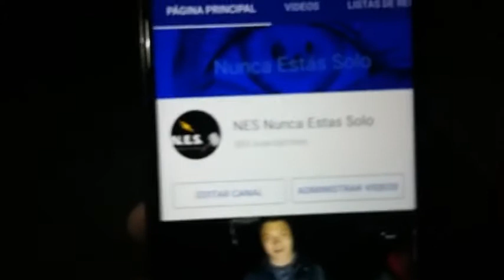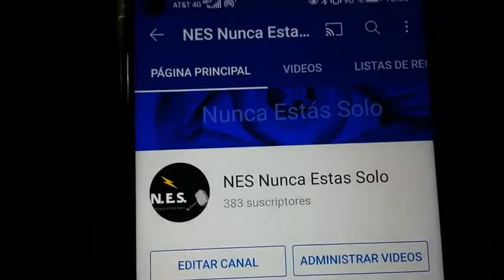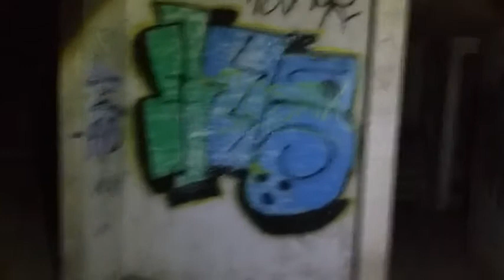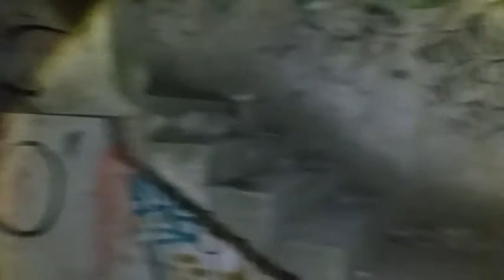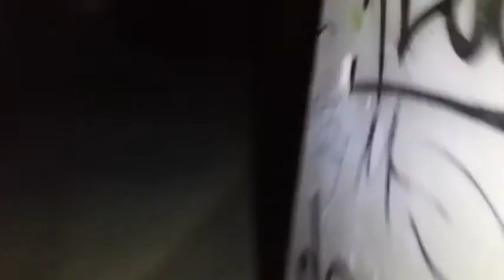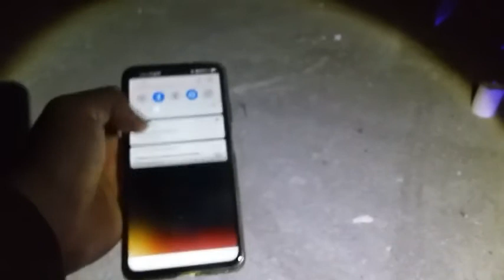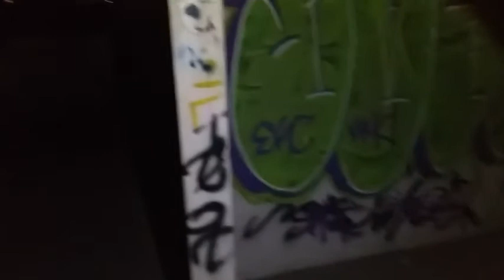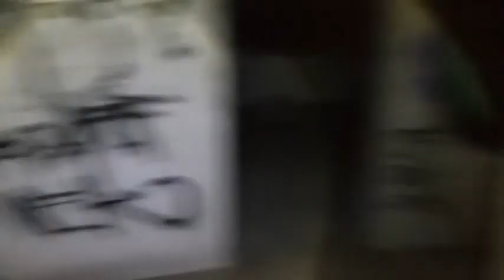REGRESO SOLO A LA CASA DE LOS RITUALES